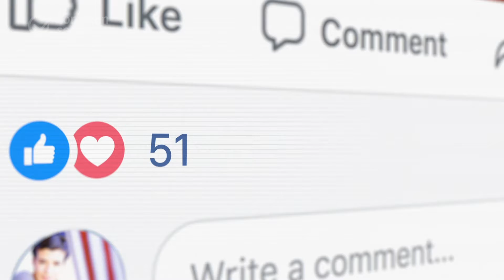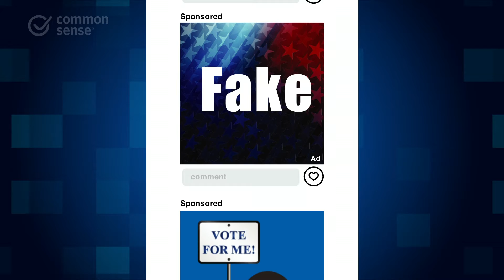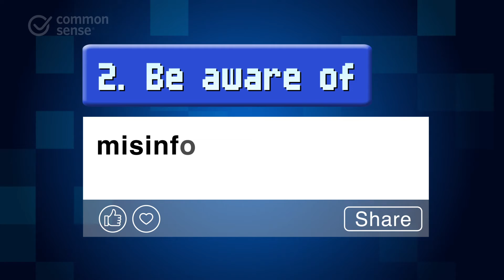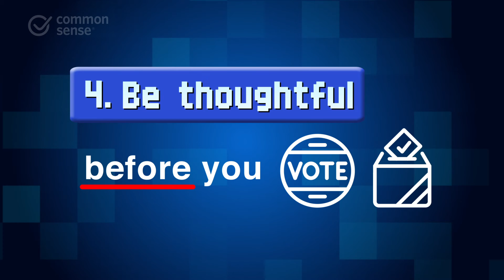Political Ads on Social Media: Selling the Truth?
During an election we might just take political ads for granted, and try to tune them out. Many political campaigns use a tactic called “microtargeting” to send very specific messages to different people in hopes of swaying how they will vote. Use this video to think critically about the impacts of targeted advertising on social media -- both during and election season and more generally.